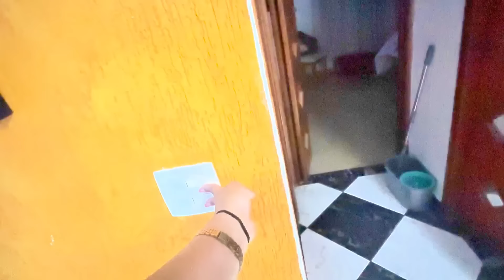PORQUE NÃO SOU MAIS VEGETARIANA l BASTIDORES DAS GRAVAÇÕES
Rainha do bordão: "E teve boatos que eu ainda estava na pior" 👑✨
Bem-vindo ao universo irreverente e autêntico da Luisa Marilac!

🎥 Youtuber e criadora de conteúdo
📚 Autora do Livro "Eu Travesti"
🍹 Especialista em "Bons Drinks"

👉🏻 Compre meu Livro: Eu Travesti
👉🏻 Compre os mesmo produtos que uso

ative as notificações e divirta-se
com conteúdo genuíno e cheio de personalidade! 💃🚀